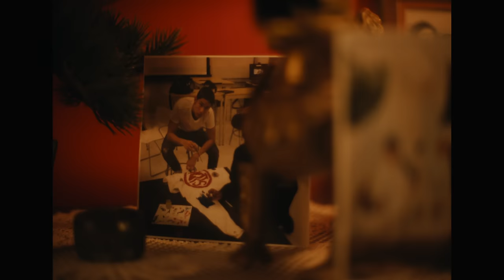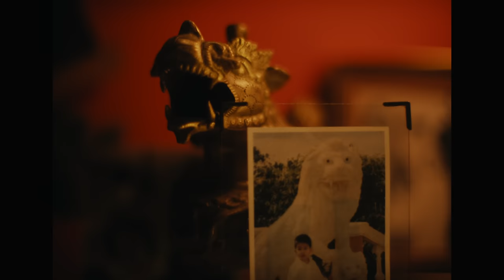Spence Lee - On God (Official Music Video)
Official Music Video for "On God" by Spence Lee

Directed by Jason Ano

Song produced by B-Rackz

LYRICS:

On God I’m living a legend
On God I know my direction
On God I’m really respected
On God I’m thumbing through blessings
On God I really be steppin
On God I’m nice with the dressing
On God my brothers been solid since day 1 they ain’t gotta be questioned

On God I’m feeling real healthy
On God I am feeling real wealthy
You ready to work, don’t tell me, Zelle me
ain’t no dream you could sell me
They tried to put me through hell, came back with a tan, they thought it would melt me
I won with the cards God dealt me
I know that the world gon’ feel me
Blessings rain down on me
I keep the gang around me
I got a bad lil mami
And my LV Murakami
My shirt is Chrome Hearts Bape
Had bars in 2008
These J’s from 2006
Every verse worth a brick
On God the Lord is the root
On God I’m tellin’ the truth
Look around you see all the proof
Look up I don’t see a roof
Looked back I got a little spooked ‘cause I thought I seen Chino in the booth
Everytime God get me through
That’s something that you got to salute

On God I feel like it’s destined
My time and money invested
On God the only person I’m in competition with is my reflection
On God I’m feelin’ well rested
And I work 24/7
On God I pray for my enemies ‘cause I know jealousy come from obsession
On God the devil liar
Why hate? You should be inspired
I came out the muck and the mire
The world don’t stop ‘cause you tired
My blessings from the Messiah
My faith been takin’ me higher
Oh God whatever your will is, could you please make that my desire
On God the devil be tryin’
On God these bitches be lyin’
On God I moved out of town to Miami, too many my people was dying
On God I keep that shit on
That’s Bape and Louis Vuitton
On God I don’t care about none of these bitches, I do all this shit for my mom
I rock that RVL
Through obstacles I prevail
I’m flying right over them hurdles
I keep a real tight circle
I been setting the trend since I was 16, you could ask Virgil
Did the fashion show with Yeezy
I make it look way too easy

On God I came up with shottas
On God I came up with rastas
On God they told me live proper
Stay up, watch out for the coppers
Watch out for the cooperators and all they accomplice
Be patient, it’s all ‘bout timing
I give you the word through the rhymin’
God talkin’ to me in my conscience